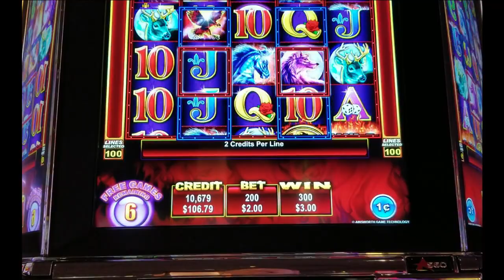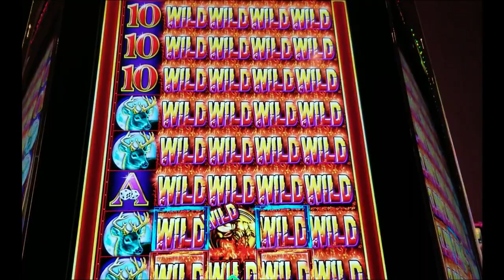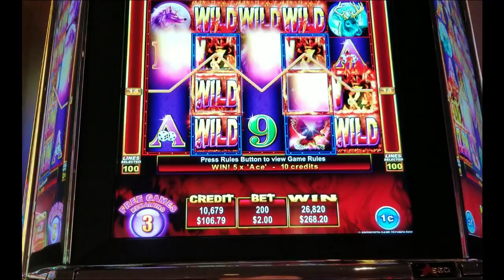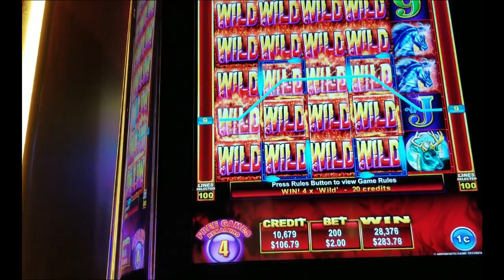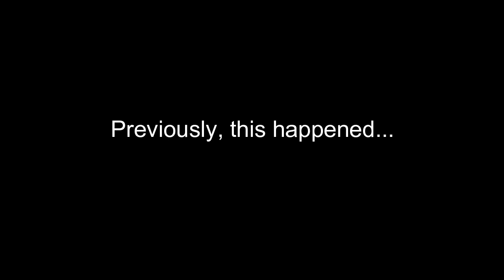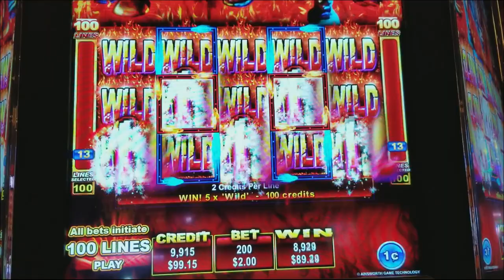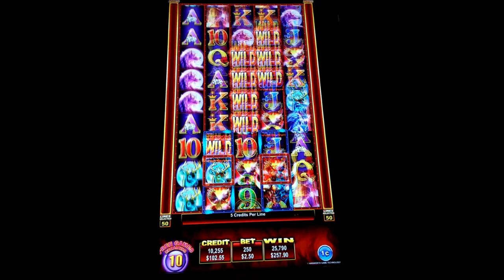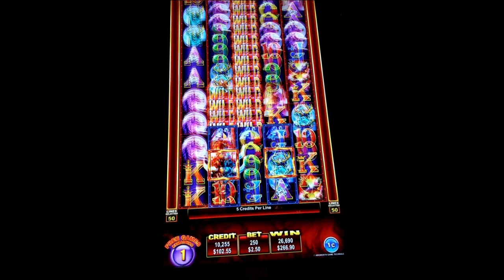SUPER BIG WIN! FULL SCREEN OF WILDS on RUMBLE RUMBLE SLOT MACHINE POKIE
We have played the Rumble Rumble Slot Machine Pokie quite a few times but have only gotten a Big Win two times and BOTH of those Big Wins are in this video.

All Bonus Fun on Random Games Featuring:
Rumble Rumble Slot Machine Pokie